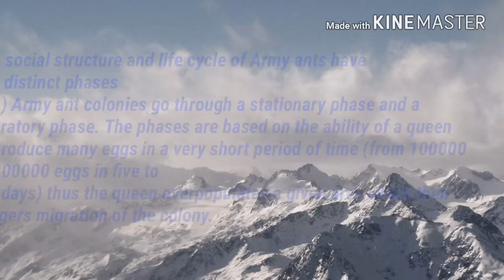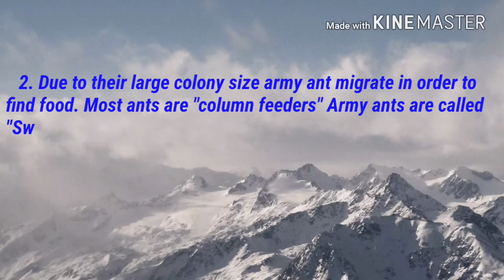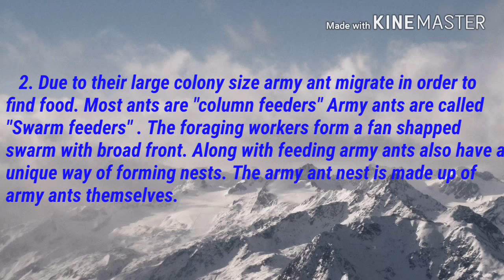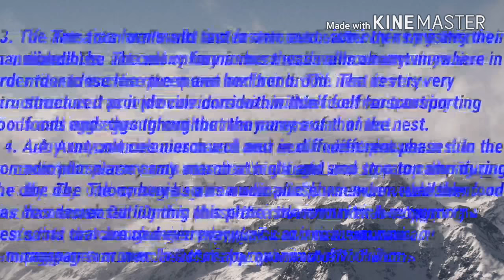social structure of army ants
Army ant colony castes consist of queen ants, soldier ants, and multi-purpose worker ants. In the army ant colony, the queen ant lays eggs, the soldiers focus their attention to the defense of the colony, and the worker ants are split between being foragers or tending to the queens brood.

The Army ant is abundantly found in humid lowland forests or heavily forested areas of Central/South America. The changes in temperature and precipitation have no effect on the life cycles or migration of these ants.

The social structure and life cycles of army ants have two distinct phases. Army ant colonies go through a stationary phase and a migratory (nomadic) phase. The phases are based on the ability of a queen to produce many eggs in a very short period of time (from 100 000 to 300 000 eggs in five to ten days); thus, the queen overpopulates a given area, which then triggers migration of the colony.

In the stationary phase, the army ant queen's abdomen swells to hold 55 000 to 66 000 eggs. As the eggs develop into mature ants, tens of thousands of adult workers appear, triggering the nomadic phase: colony activity increases exponentially, and "swarm raids" increase in size and intensity. With a colony of this size, the army ant colony must emigrate daily. The migration continues until "larval pupation" begins. Once this occurs, the colony re-enters the stationary phase, and the cycle repeats.

Due to their large colony sizes, army ants migrate in order to find food. Most ants are "column feeders." Army ants are what are called "swarm feeders." The foraging workers form a fan-shaped swarm with a broad front. Along with feeding, army ants also have a unique way of forming nests. The army ant nest is made up of army ants themselves. The ants form walls and fasten onto each other by using their mandibles. The ant colony forms these walls almost anywhere in order to enclose the queen and her brood. The nest is very structured, as it provides corridors within itself for transporting food and eggs throughout the many areas of the nest.

Army ant colonies march and nest in different phases as well. In the nomadic phase, army ants march at night and stop to camp during the day. The colony begins a nomadic phase when available food has decreased. During this phase, the colony makes temporary nests that are changed everyday. Each of these nomadic rampages or marches lasts for approximately 17 days.

Army ants are notorious for eating anything that gets in their path. They can kill and eat up to 100 000 animals in a day! They normally consume lizards, snakes, chickens, pigs, goats, scorpions, tarantulas, beetles and other ants. Army ants can also climb trees, and feed on animals within its canopy.

Army ants communication is completely dependent on chemical messaging and trail pheromones. These methods of communication act as a stimuli for changing behavior patterns. Unlike other ants, army ants do not have compound eyes, but instead have single eyes. Army ants are also blind and have to use their antennae to sense smell and touch. The army ants use these senses to communicate in nesting and raiding.